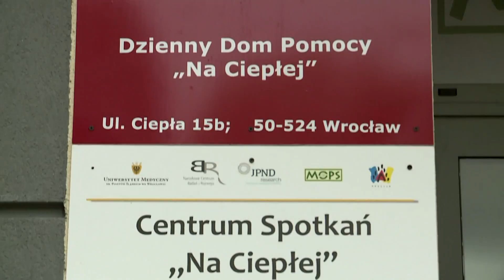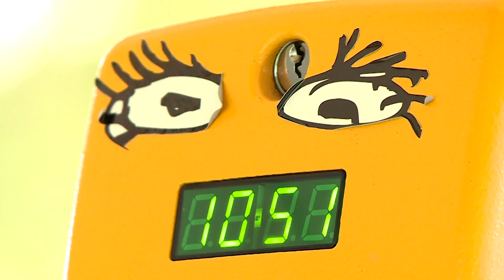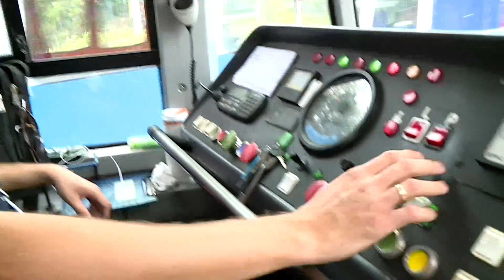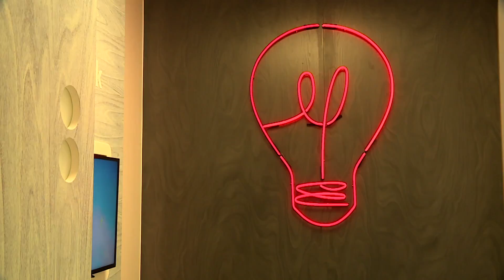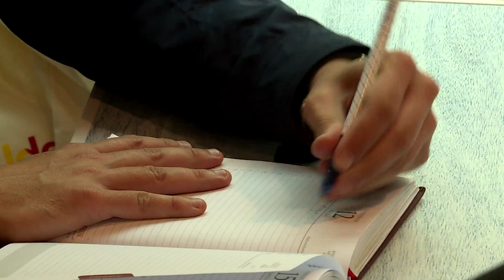Informacje - 28.09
Proces za spalenie kukły Żyda, młodzi przedsiębiorcy mają we Wrocławiu miejsce, gdzie rozwijają swoje pomysły oraz przemawiające ludzkim głosem kasowniki - zapraszamy na Informacje Echo 24.